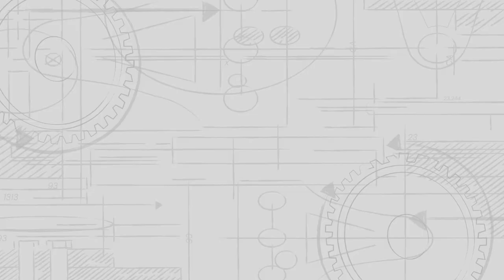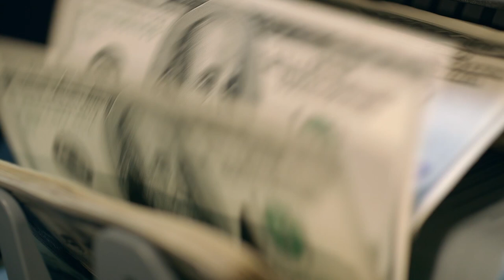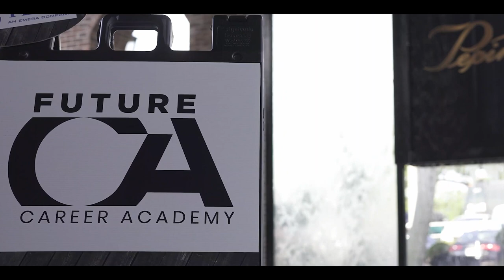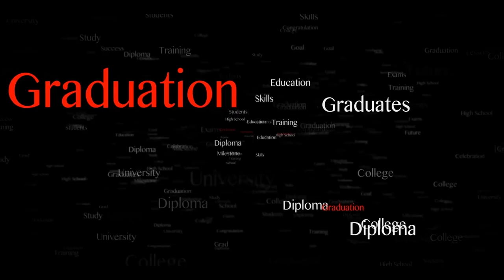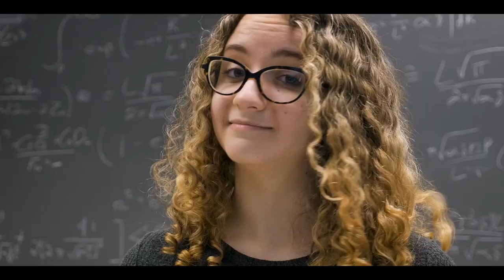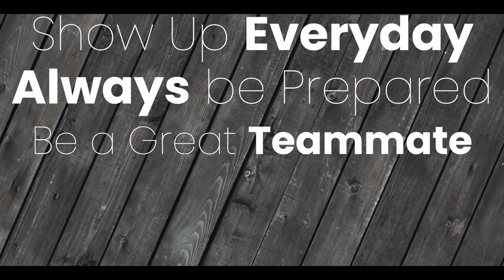Episode 1 Introduction Video 23/24 Freedom High School